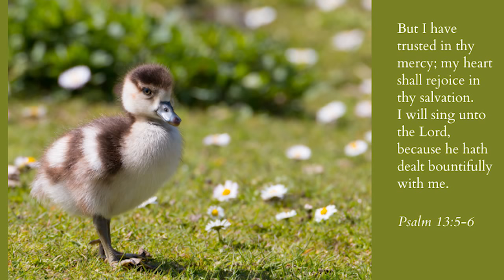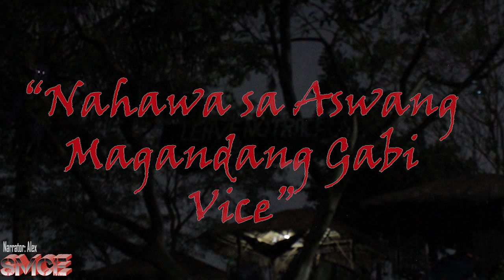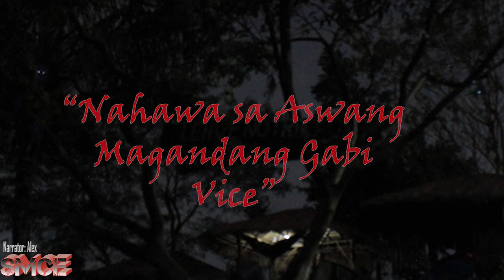Nahawa sa Aswang Magandang Gabi Vice(True Aswang Story No.55)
Title of the Story: Nahawa sa Aswang Magandang Gabi Vice
Story from: Tarto Talisay of Eastern Visayas
Narrator: Alex of Southern Mindanao Creepy Experiences
Recommendations: Use a gaming headset for better sound effects.

Sana po ay hindi kayo magsawang tumangkilik sa ating mga totoong kwentong ibabahagi dito sa channel natin.
Pagpasensyahan nyo nalang po kung hindi nyo nagugustuhan ang aking boses o ang pagkakalathala ng mga kwento at akin na lang pong pagbubutihing maigi sa susunod. bukas po kami sa inyong suhestyon at reaksyon ngunit sana ugaliin may respeto sa bawat isa.

Kung kayo ay may mga totoong karanasan tungkol sa kababalaghan at Aswang, maari po ninyong ipadala dito sa adress: